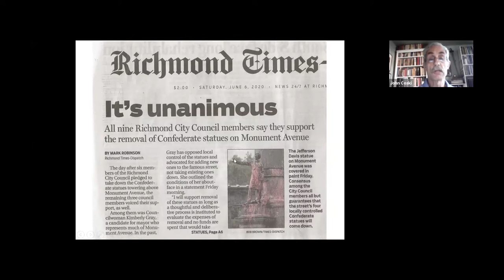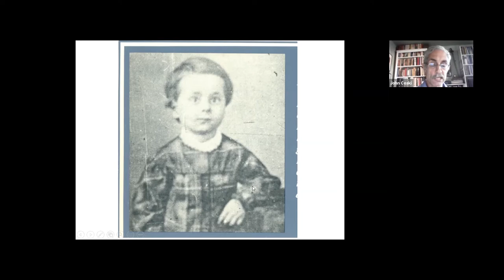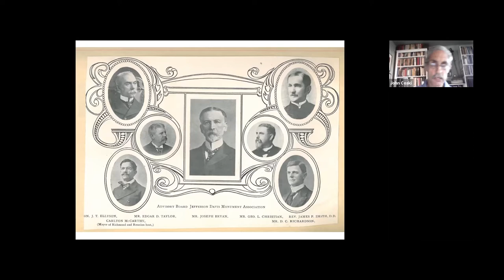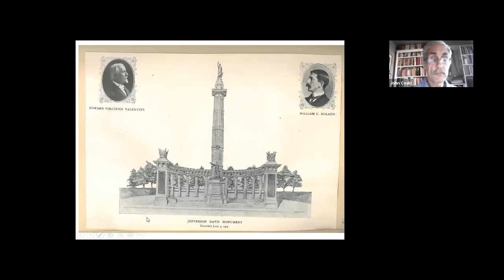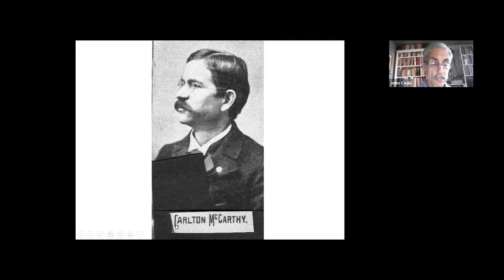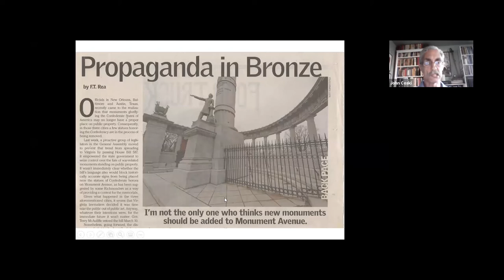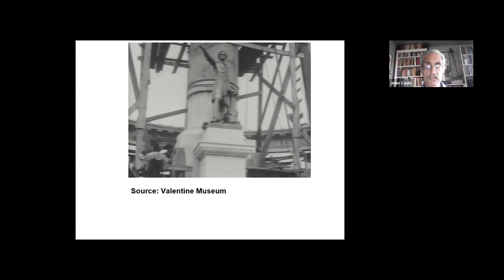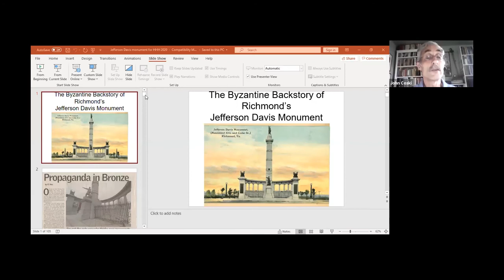History Happy Hour: The Byzantine Backstory of Richmond's Jefferson Davis Monument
Update: Shortly before the monuments were removed from Richmond’s historic Monument Avenue, ACWM historian, John Coski, delivered this pre-scheduled talk highlighting the Jefferson Davis monument’s fascinating and unexpectedly complicated backstory and touching on the wave of change wrought by recent protests in the city.

The future of the Jefferson Davis statue on Richmond’s Monument Avenue has been and will be again a subject of discussion – especially as the city’s Monument Avenue Commission in 2018 recommended its removal. But what of the monument’s past? When, why, how, and by whom was it erected? Why is it located where it is? This program explores the monument’s fascinating and unexpectedly complicated backstory.